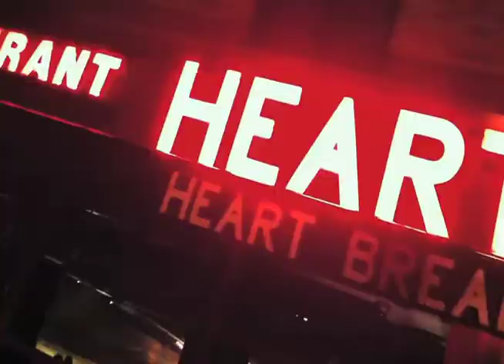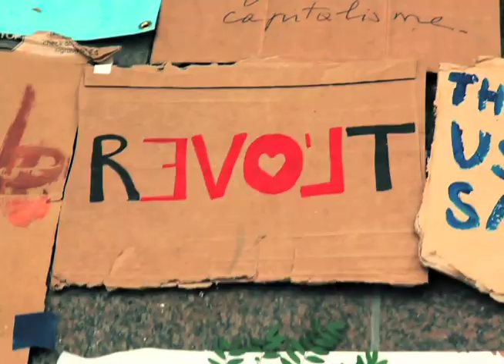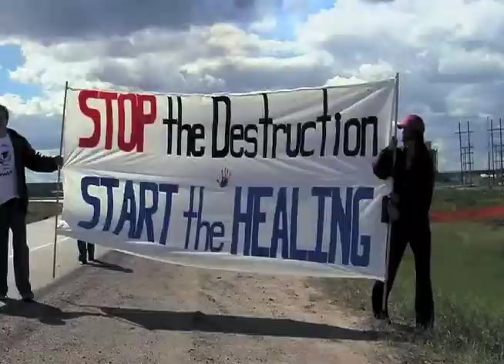Peace Alliance Occupy Love Trailer